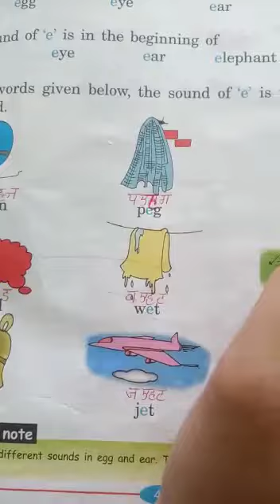Pronunciation of e sound | the sound of english pronunciation | phonics sound of e | phonics sounds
Pronunciation of e sound || the sound of english pronunciation || phonics sound of e || phonics sounds of alphabets || Lots Of Tutorials